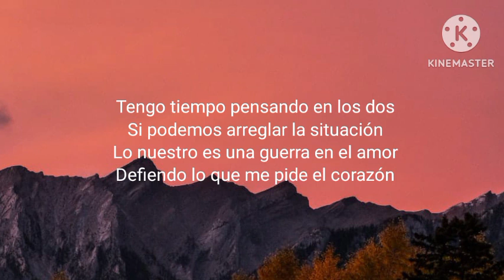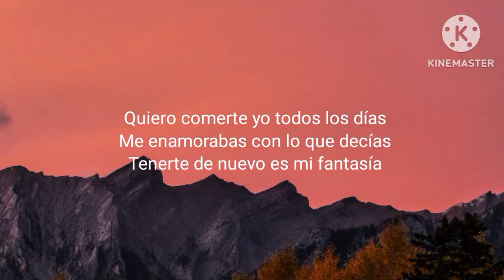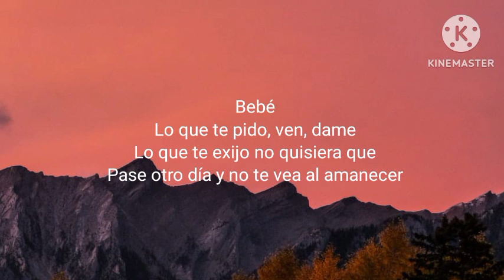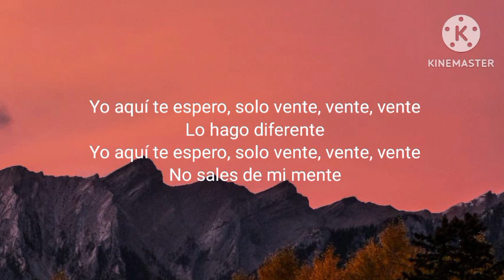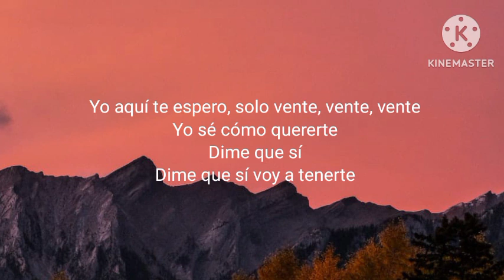Fuerza Regida x Grupo Frontera - Bebe Dame (Letra/Lyrics)